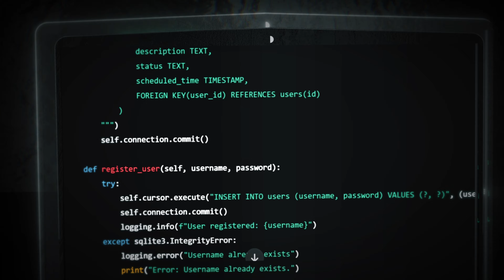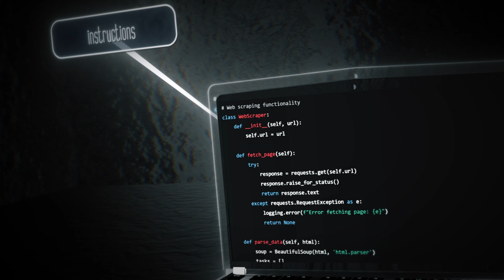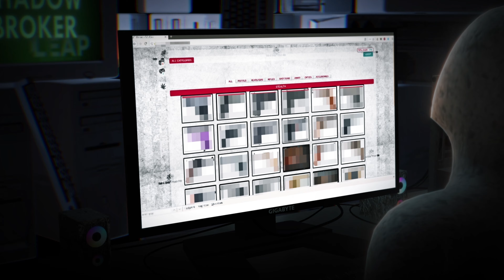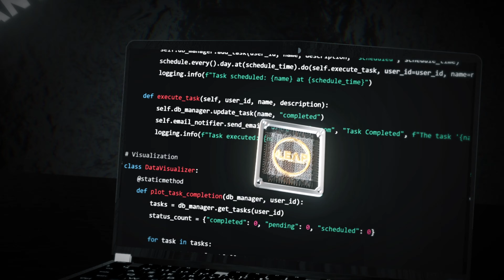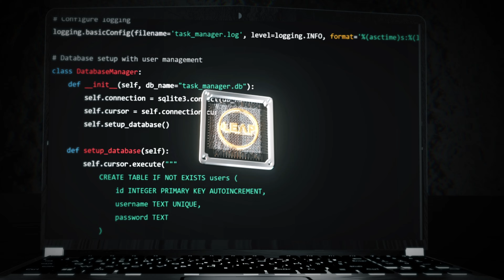Hacking - The Modern Warfare Explained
Cyber Warfare, Explained

From influencing elections to disrupting nuclear facilities, the threat of cyber warfare is both ever-present and mostly ignored. Israel, America, and Russia are just a few of the countries in the ever growing cyber arms race.

-- VIDEO CHAPTERS --
0:00​ Intro
0:51 Start of Cyber Warfare
02:28 Mechanism of a Software
04:28 Major Cyber Attacks